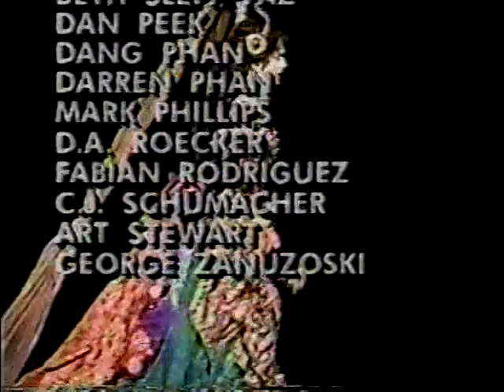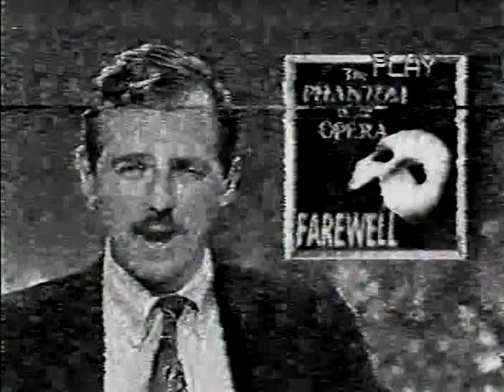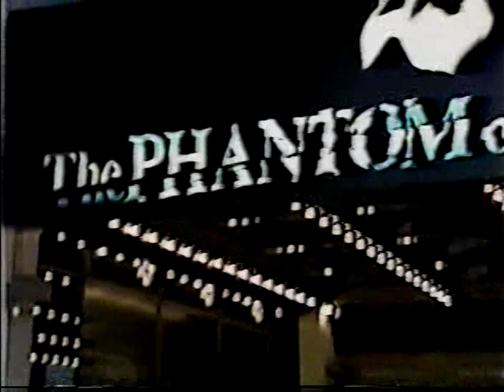US Tour 8-29-93 Part 1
Davis Gaines, Dale Kristien, Michael Piontek, August 29, 1993